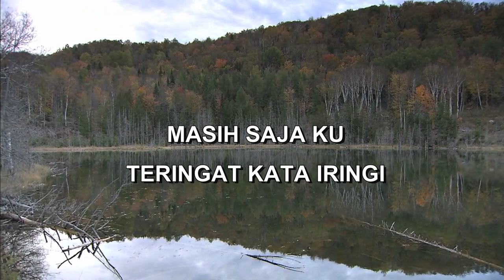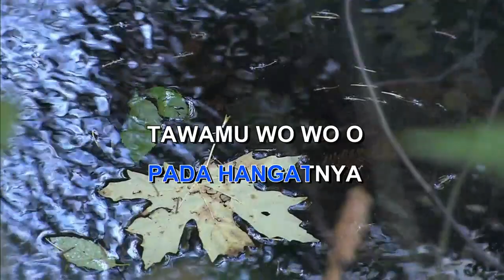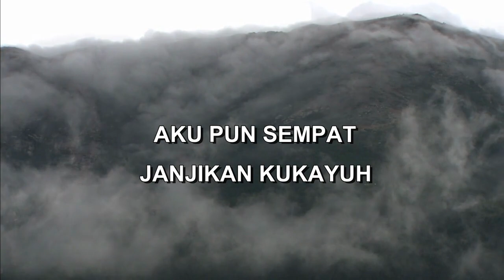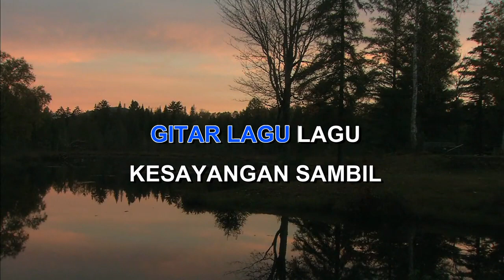TUNGGU AKU DI JAKARTA SHEILA ON 7 Indonesian Malay Karaoke